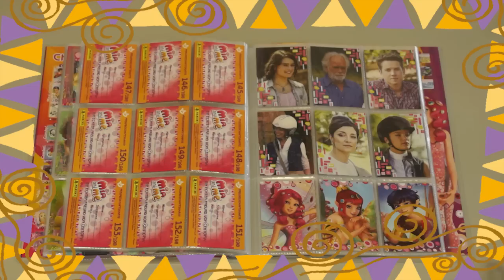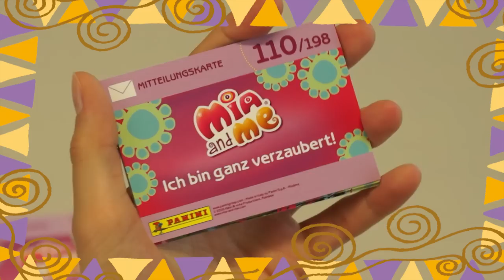Mia and me Sammelkarten - Mitteilungskarten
Hier erfahrt ihr alles über die tollen Mia and me Sammelkarten! Diesmal haben wir uns die MItteilungskarten genauer angeschaut!